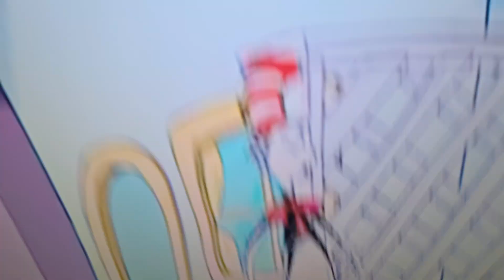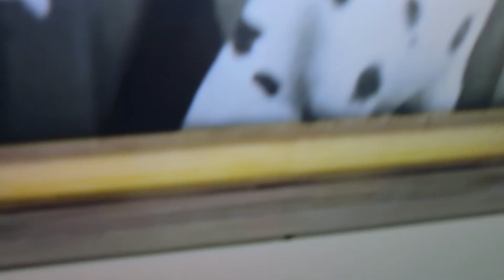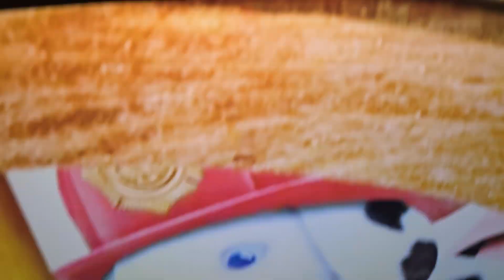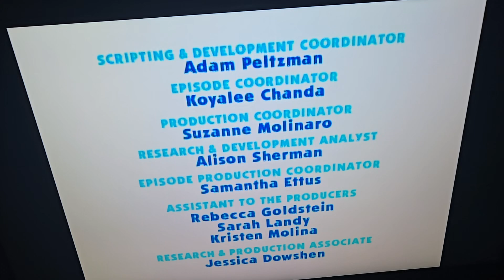Wonder Pets Save the Dalmatian